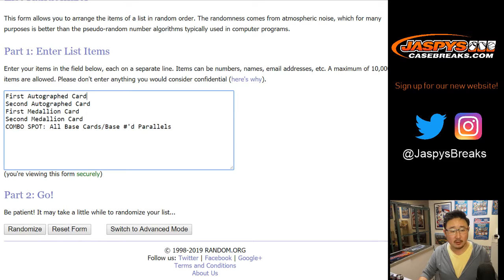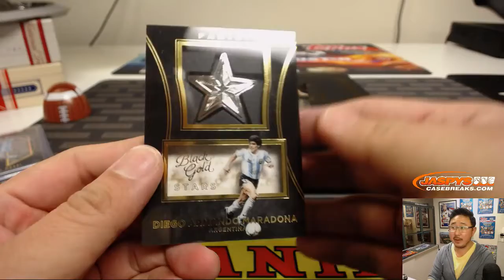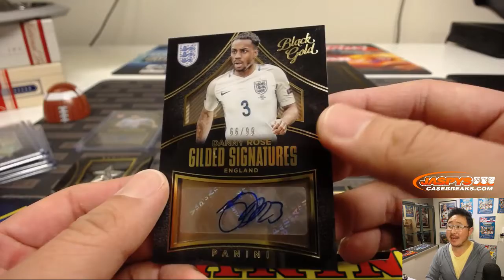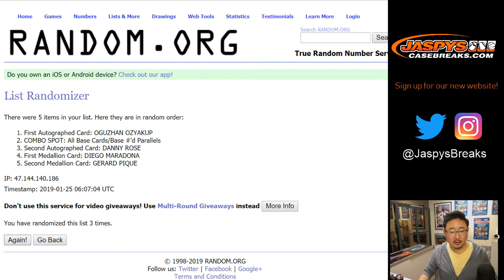Th, 01/24/19 || 1Box RC #8 || 2016-17 Panini BLACK GOLD Soccer (Football)